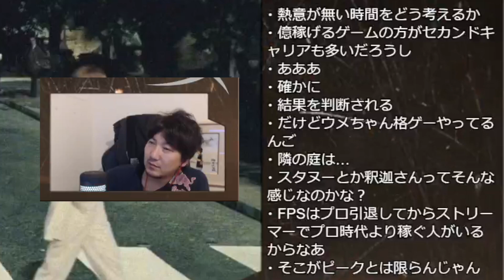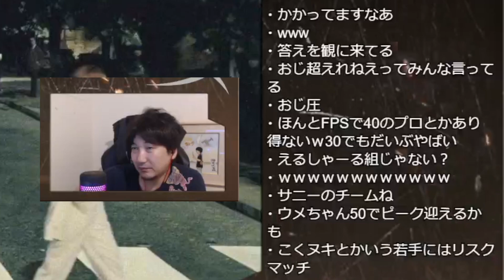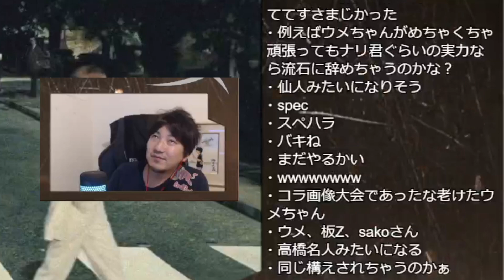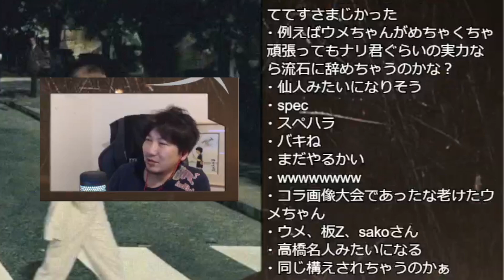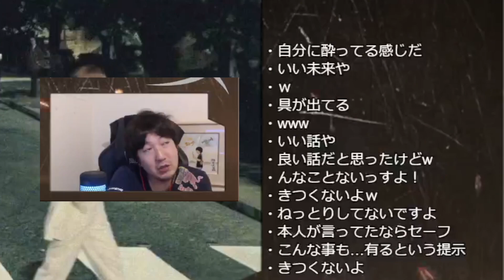【ウメハラ仕事論】好きなことを仕事にすることについて「好きなことだけど、それを仕事にすると…」【梅原大吾】【ウメハラ】